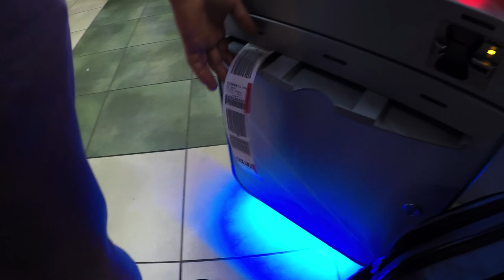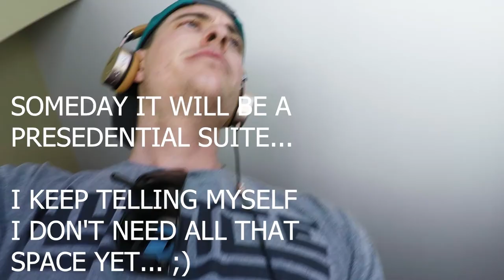Heading to Denver for ABAI | RYANO | Episode034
Gear: GoPro Hero 5 Black, Rode Mic & DJI Phantom 3 Standard